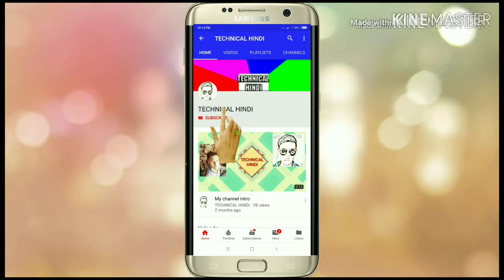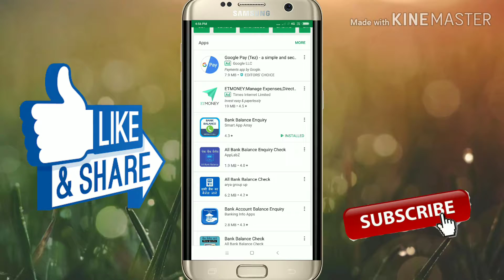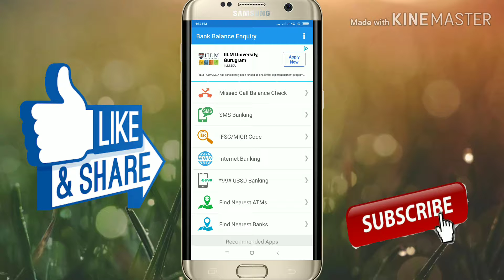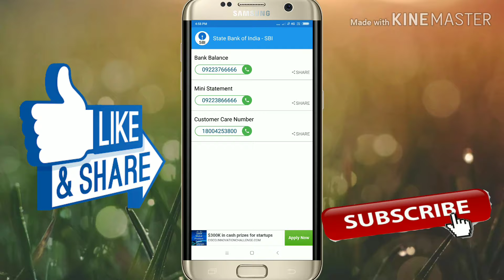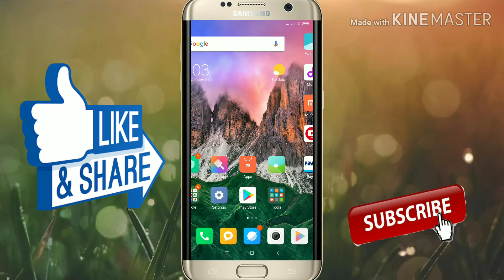किसी भी बैक का ACCOUNT बैलस कैसे चैक करे बिना INTERNET के?bank balance check online with mobile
Hello friends.
In this video I will explain how to check bank balance without internet.

All this question are to be solved in this video.